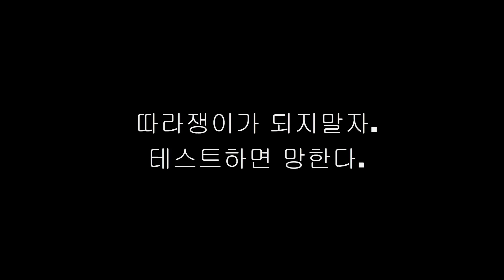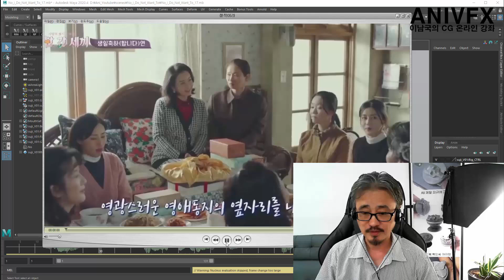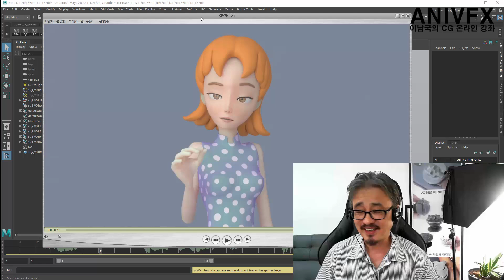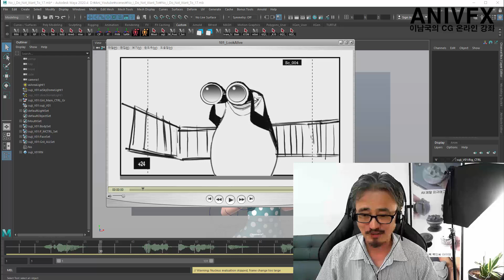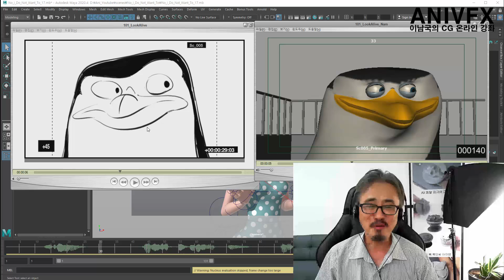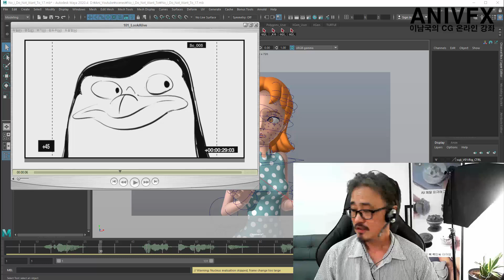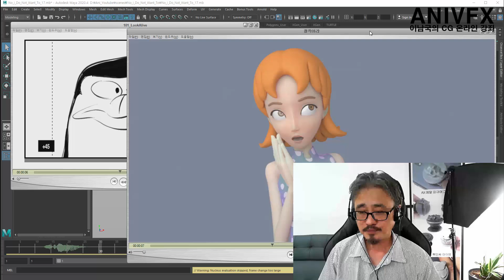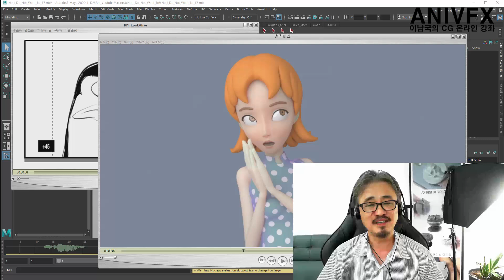따라쟁이가 되지마라 테스트하면 망한다 - 이남국의 MAYA 온라인 강좌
MAYA USB 강좌